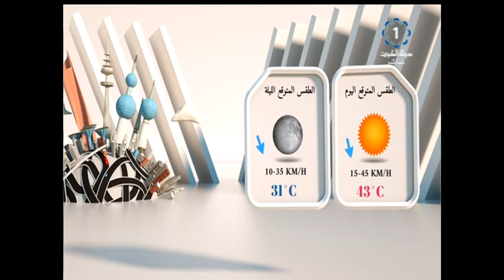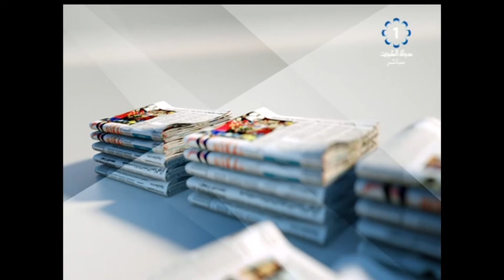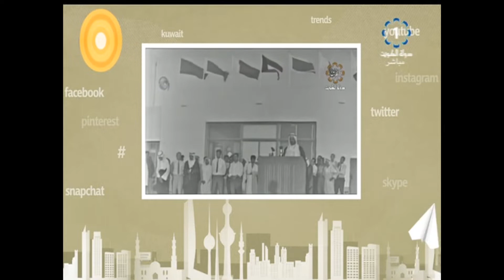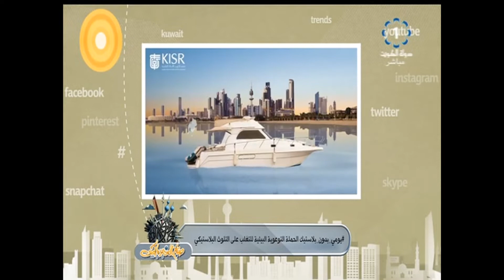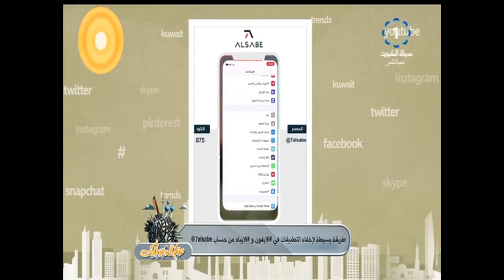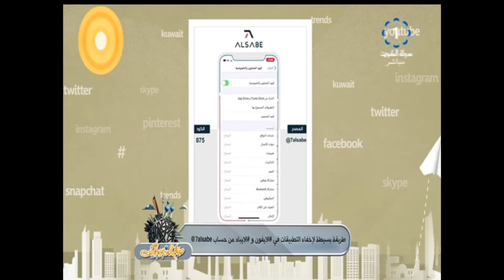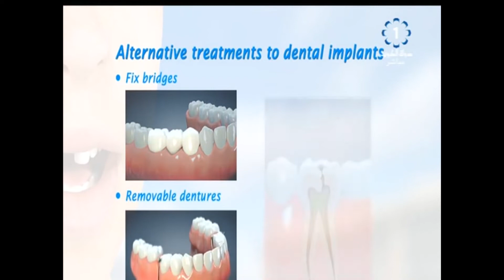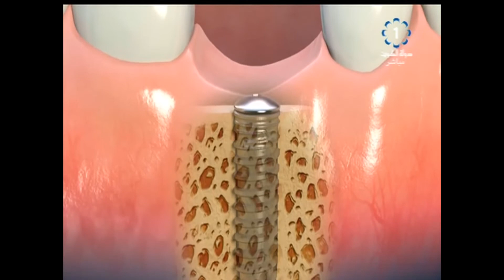برنامج صباح الخير ياكويت 2019/9/11